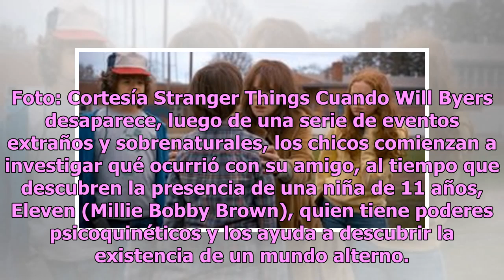“Stranger Things” o el regreso del karaoke visual ochentero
Por Jorge Ávila Foto: Cortesía Stranger Things A estas alturas, prácticamente no hay suscriptor de Netflix que el año pasado no se haya vuelto loco con el lanzamiento de un serial  que recicla, homenajea y retoma varios de los elementos más icónicos del cine de los años 80: Stranger Things. Creada p...